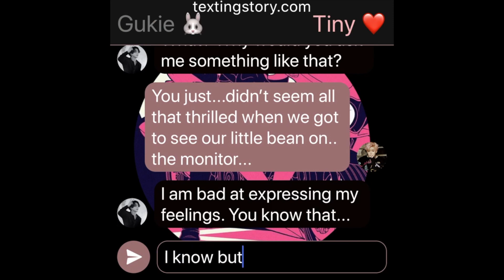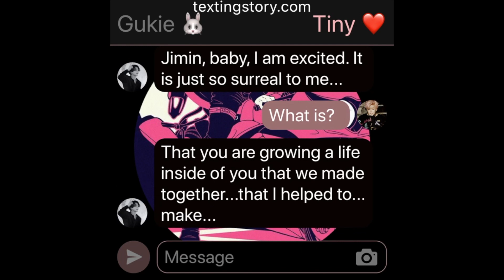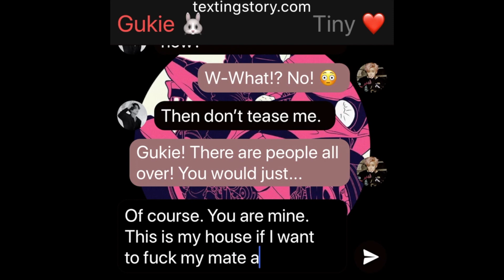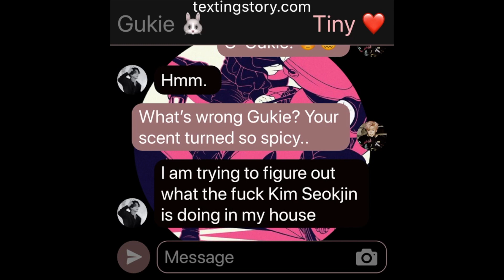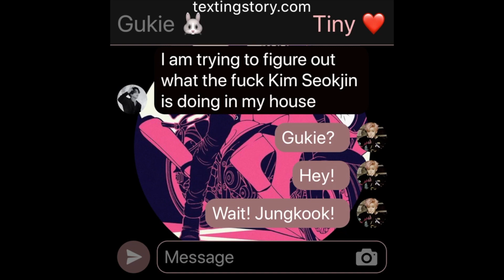ParadiseLost: (Jikook Texting Story) EP34 "Surreal"